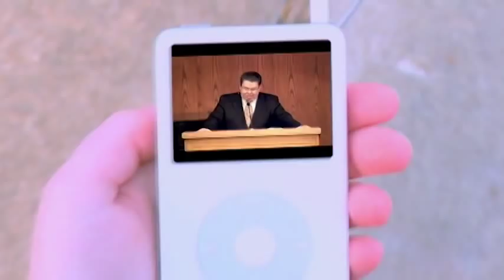Four Christian Virtues - Everett Worthington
Dr. Everett Worthington, Professor and Chair of the Department of Psychology, Virginia Commonwealth University, Richmond, VA, discusses psychological studies of justice, mercy, forgiveness, and humility.